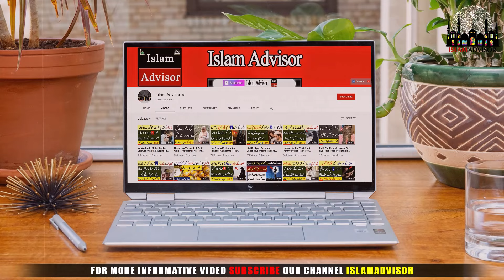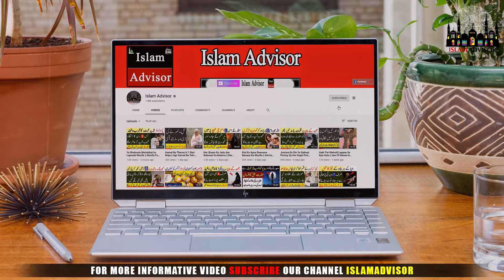Shab E Meraj Ka Waqia || شب معراج کا واقعہ || Mah E Rajab || Meraj Ki Raat || Islam Advisor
Today, WE are here with this new video of Shab E Meraj Ka Waqia || شب معراج کا واقعہ || Mah E Rajab || Meraj Ki Raat || Islam Advisor

In this video, WE are going to tell you Shab E Meraj Ka Waqia || شب معراج کا واقعہ || Mah E Rajab || Meraj Ki Raat || Islam Advisor

Aj ki is video mein hum apko batane jarahe hain Shab E Meraj Ka Waqia || شب معراج کا واقعہ || Mah E Rajab || Meraj Ki Raat || Islam Advisor